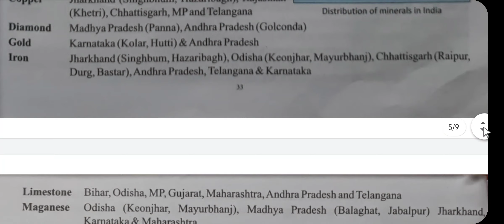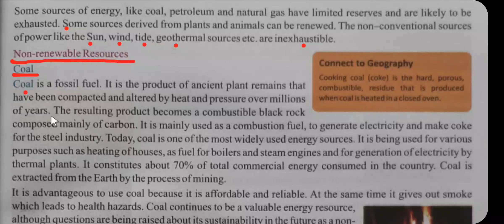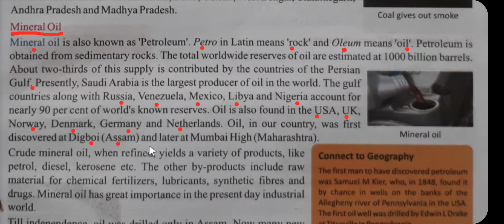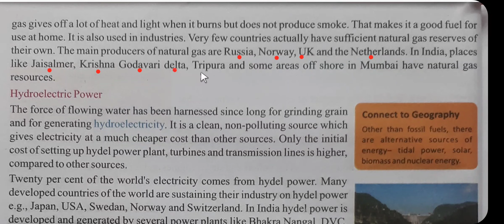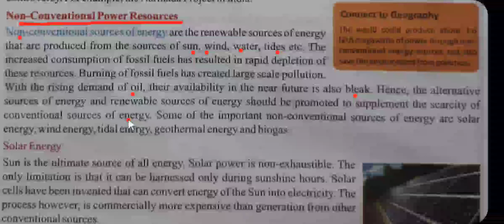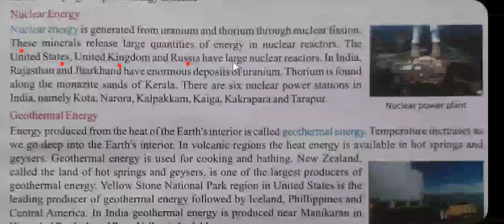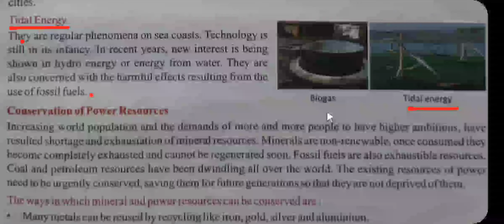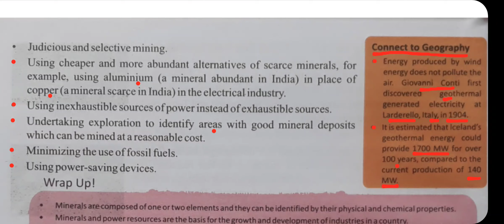Chapter - 4 ( Part II ) of S.St. for Class - 8